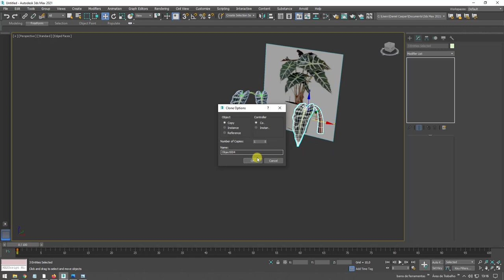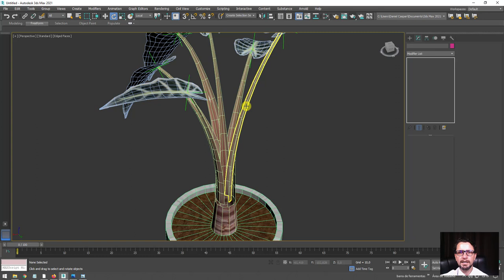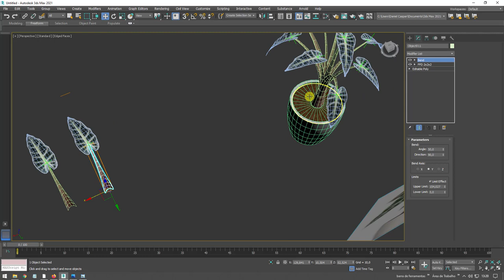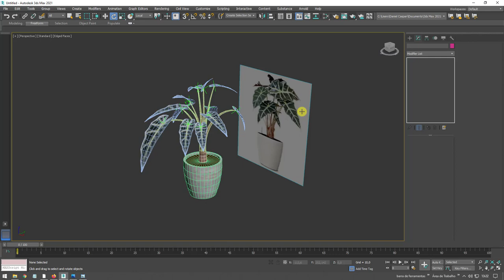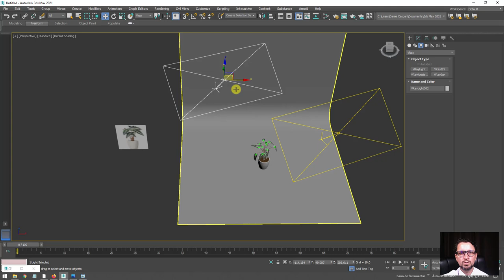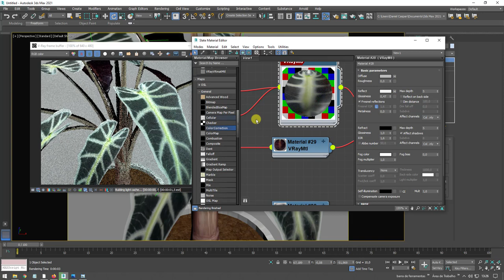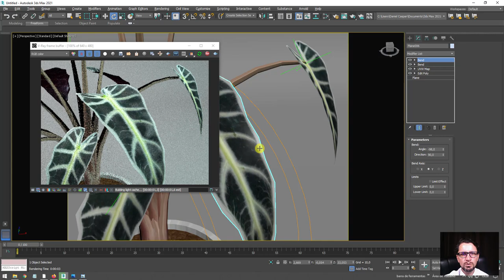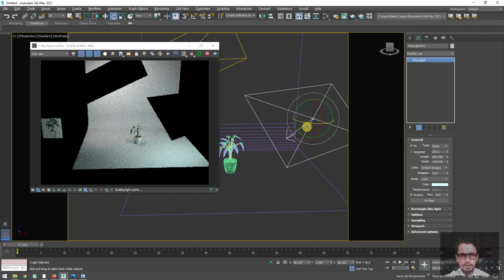Tutorial Como Modelar planta decorativa 3D no 3ds Max (Alocasia Polly) - Parte 03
Seja bem-vindo! (;

Neste tutorial vamos aprender às várias etapas para criar um modelo 3D de um vaso de planta decorativa.

Começando pelo estudo das referências faremos uma verificação rápida nas imagens que foram editadas no Photoshop. Estas imagens serão posteriormente usadas como texturas.

Em seguida faremos a modelagem das folhas, caules e vaso. Ao mesmo tempo que criamos a base dos modelos, faremos os ajustes e configurações das texturas para agilizar os processos de modelagem.

Para finalizar, vamos aprender a configurar os materiais e renderizar o modelos criando alguns efeitos simples na superfície das folhas. Estes efeitos irão se aplicados ao canal "Glossiness" e "Displacement " simulando um efeito mais orgânico nos objetos 3D.

Links úteis
Introdução ao Autodesk 3Ds Max – Primeiros Passos

Como Criar folhas e galhos de árvores no 3ds Max